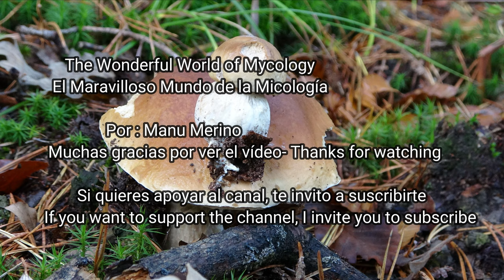Boletus edulis en octubre. Cep, Porcini, King Bolete, Gemeine Steinpilz, Borowik szlachetny 4k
Español
Los Boletus edulis, los reyes de los boletus siguen saliendo  en hayedos, pinares y robledales, pero  los brotes han bajado de intensidad en el País Vasco, se nota la falta de lluvias  de octubre, pero  a base de andar  se puede encontrar preciosos ejemplares.
Os agradezco desde aquí  a todos  vosotros que habéis visto este video.

English
The Boletus edulis, (Cep, Porcini)  The  kings of the bolete continue to appear in beech, pine and oak groves, but the outbreaks have decreased in intensity in the Basque Country, the lack of October rains is noticeable, but by walking you can find precious specimens.
I thank all of you who have seen this video from here.

Deutsch
Der Boletus edulis, die Könige des Steinpilzes, treten weiterhin in Buchen-, Kiefern- und Eichenwäldern auf, aber die Ausbrüche haben im Baskenland an Intensität nachgelassen, der Mangel an Oktoberregen ist spürbar, aber beim Spaziergang können Sie wertvolle Exemplare finden.
In diesem Video habe ich die Kommentare entfernt, daher danke ich allen, die dieses Video von hier aus gesehen haben.
Ich hoffe du magst es

Italiano
Il Boletus edulis, i re dei porcini, continuano a comparire nei boschi di faggi, pini e querce, ma i focolai sono diminuiti di intensità nei Paesi Baschi, si nota la mancanza di piogge di ottobre, ma passeggiando si possono trovare esemplari preziosi.
In questo video ho rimosso i commenti, quindi ringrazio tutti voi che avete visto questo video da qui.

Français
Les Boletus edulis, les rois des cèpes continuent d'apparaître dans les hêtraies, pinèdes et chênaies, mais les épidémies ont diminué en intensité au Pays Basque, le manque de pluies d'octobre est perceptible, mais en marchant on peut trouver de précieux spécimens.
Dans cette vidéo, j'ai supprimé les commentaires, donc je remercie tous ceux qui ont vu cette vidéo d'ici.
J'espère que ça vous plait

Polskie
W gajach bukowych, sosnowych i dębowych nadal pojawiają się Boletus edulis, królowie borowików, ale w Kraju Basków nasilenie epidemii zmniejszyło się, zauważalny jest brak październikowych deszczy, ale spacerując można znaleźć cenne okazy.
W tym filmie usunąłem komentarze, więc dziękuję wszystkim, którzy widzieli ten film z tego miejsca.
mam nadzieję, że to lubisz

русский
Boletus edulis, короли подберезовика, продолжают появляться в буковых, сосновых и дубовых рощах, но вспышки в Стране Басков уменьшились по интенсивности, заметно отсутствие октябрьских дождей, но пешком можно найти ценные экземпляры.
В этом видео я удалил комментарии, поэтому я благодарю всех, кто видел это видео отсюда.
я надеюсь тебе это понравится